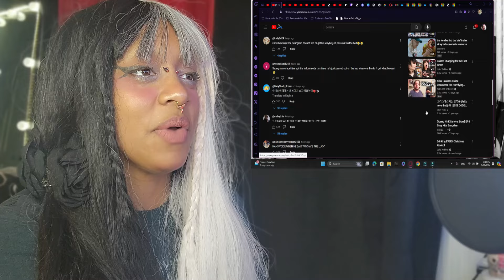STRAY KIDS ATE COMEBACK TRAILOR + (Bedtime Bingo Hell) #2｜[SKZ CODE] Ep.56 EMOGIRLBELLAREACTS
SKZ CODE STRAY KIDS 침대 빙고 지옥 (Bedtime Bingo Hell) #2｜[SKZ CODE] Ep.56 & "ATE" COMEBACK TRAILER

Song Used
3Racha
ALCHEMISTRY

If you have yet to watch! what are you waiting for!